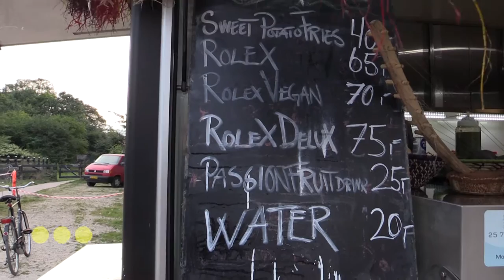Christiania 45 års fødselsdag: Sløjfe har mikrofonen med rundt (26.9.2016)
Erik Sløjfebinder møder beboere, besøgende, turister, gamle, unge og børn på Christianias fødselsdag.